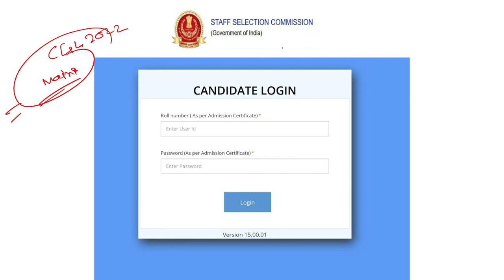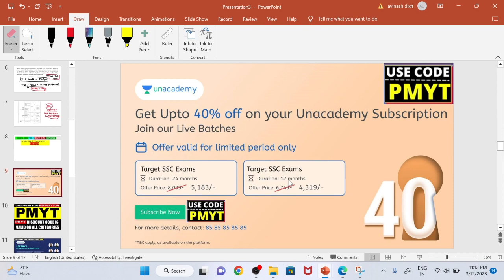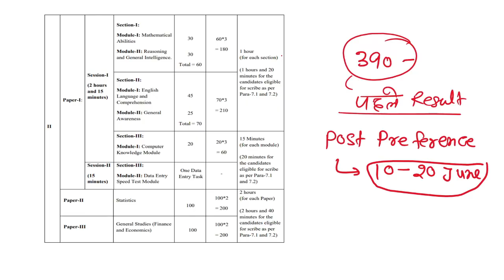SSC CGL 2022 Tier 2 Mains Result | SSC CGL Tier 2 Mains Answer Key 2022 Link | Expected Cut Off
SSC CGL 2022 Tier 2 Mains Result | SSC CGL Tier 2 Mains Answer Key 2022 | SSC CGL 2022 Cut Off

Unacademy Subscription Benefits:
1. Learn from your favorite teacher
2. Dedicated DOUBT sessions
3. One Subscription, Unlimited Access
4. Real-time interaction with Teachers
5. You can ask doubts in the live class
6. Download the videos